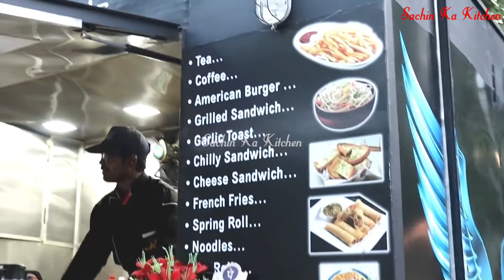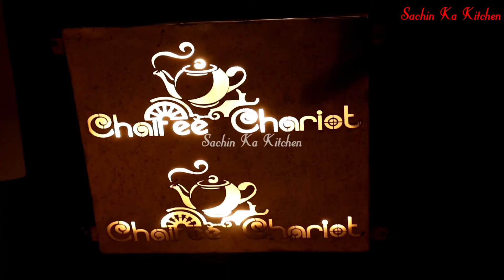Cheese Burger Making Varanasi | Chaifee Chariot Food Van Restaurant